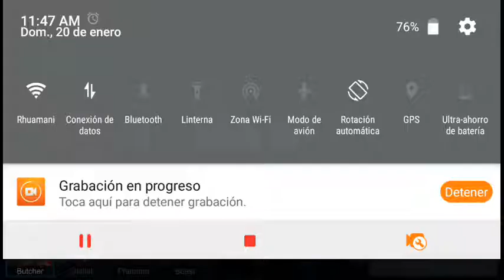Horrorfield-modo asesino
Por la #@$& no se me grabo el audio porque no lo configure bien, igual así lo subiré porque sería una buena partida desperdiciada